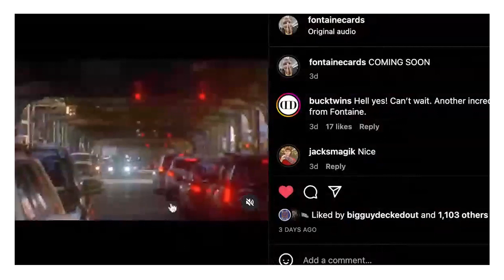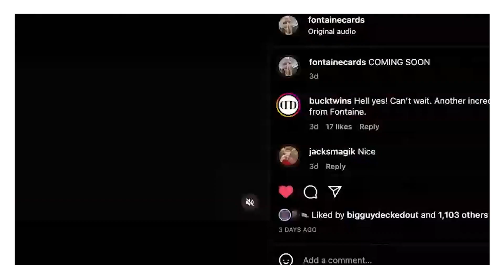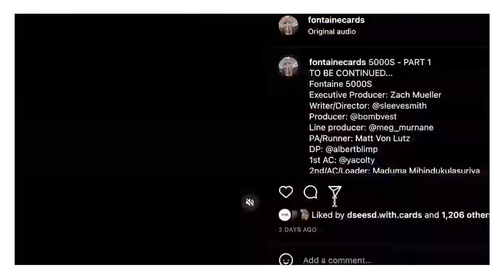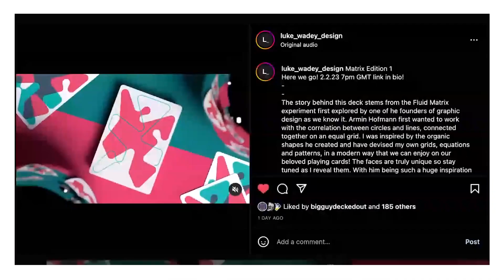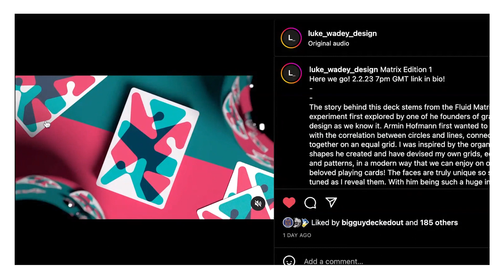Deckology x Dealing Seconds Podcast | 3 Time zones 2 Podcasts 1 Episode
Tyler met Chris and Danny back before their podcast (Dealing Seconds) was officially a podcast and they would go live on Instagram to talk all things cards. For those unfamiliar, Danny's Sophomore Year deck was the inaugural 2022 Deckology Deck of the Year which is discussed later in the episode. Chris found out Tyler didn't have a few particular decks which leads to a whole discussion about one of their favorite designers.

This episode was recorded on January 24, the day before the historic 1st launch so you'll hear some initial thoughts before the release.
Fontaine dropped 16 decks this same week and naturally that got brought up.

00:00 - Intro
01:15 - 1st things first
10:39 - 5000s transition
17:42 - a quick reminder
18:10 - Luke Wadey fanbois
20:14 - Tyler learns more about Patreon
27:11 - Mail day from Chris
35:43 - Danny's deck designs recap
37:48 - Advice for a deck designer
40:35 - Mail day from Danny
43:43 - The process after Kickstarter (tip)
48:27 - Advice for starting a podcast
52:06 - Kickstarter Advice
59:58 - Wrap up

Tyler on IG - @cardistrytyler @deck.ology